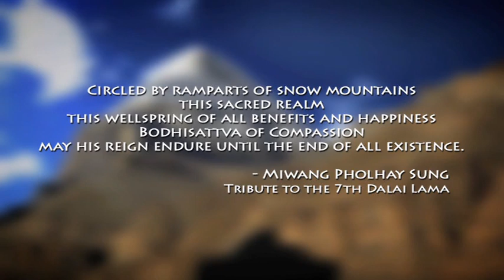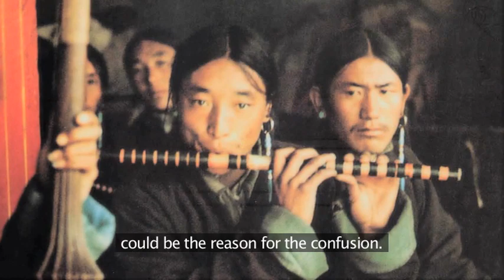ཨ་ཇོ་རྣམ་རྒྱལ། Acho Namgyal Part 1/2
ཨ་ཇོ་རྣམ་རྒྱལ་གྱི་ལོ་རྒྱུས་ལས་འཕྲོས་པ། སྟོད་ཆ།
History of Acho Namgyal, Tibetan Historical musician in Tibet before Chinese invasion in Tibet